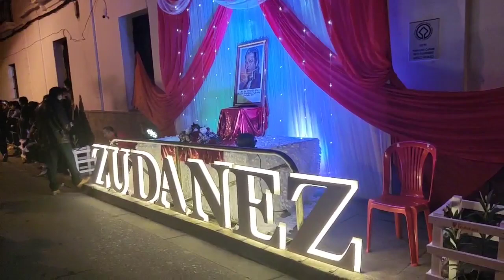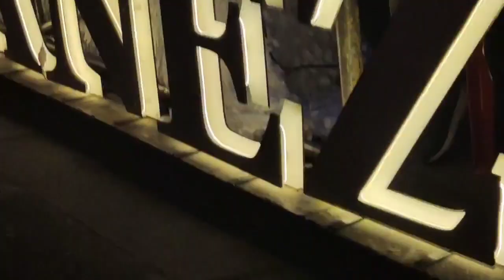COLEGIO JAIME DE ZUDAÑEZ 2023 DESFILE DE TEAS